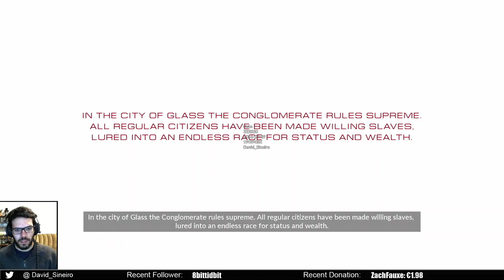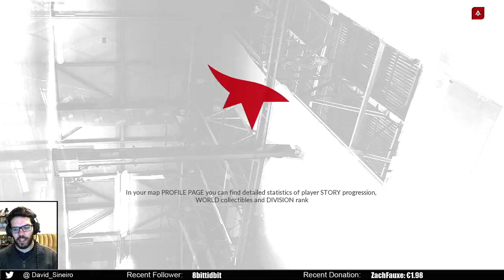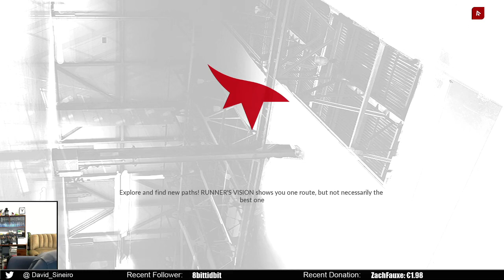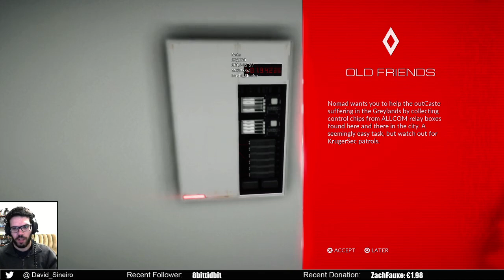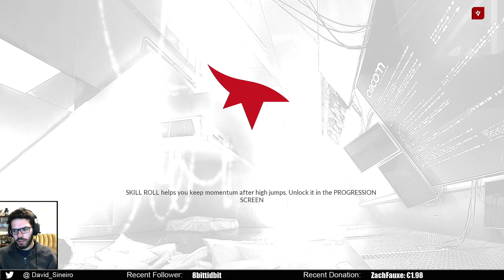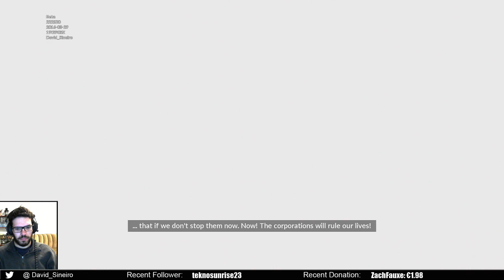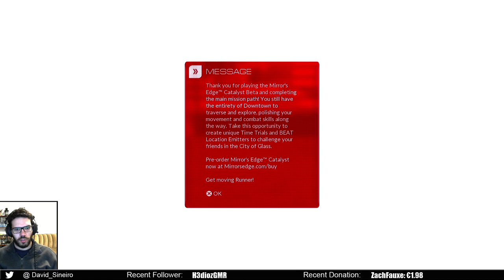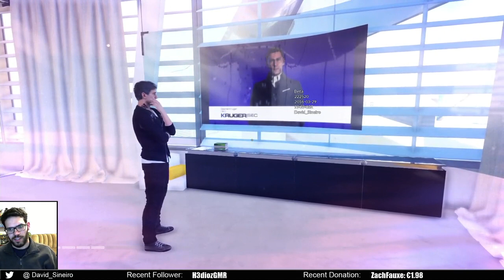Mirror's Edge: Catalyst [BETA]